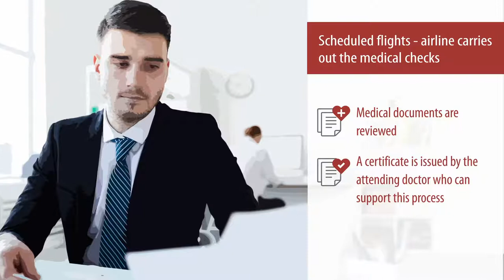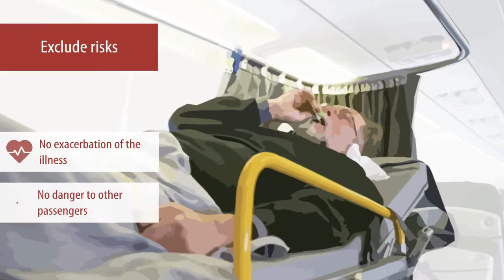Fit to fly - how does the patient's evaluation work?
A fit-to-fly certificate is essential before organizing a patient transportation mission via air ambulance. This ensures that the patient is healthy enough to travel on an airplane. A fit-to-fly certificate is based on a doctor’s evaluation, medical records or medical examinations.

Australia: +61 (0) 2 / 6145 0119
Canada: +1 613 / 800 0951
Ireland: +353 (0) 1 / 69178 00
New Zealand: +64 (0) 4 / 280 7208
South Africa: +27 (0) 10 / 596 8596
Thailand: +66 2 / 328 3012